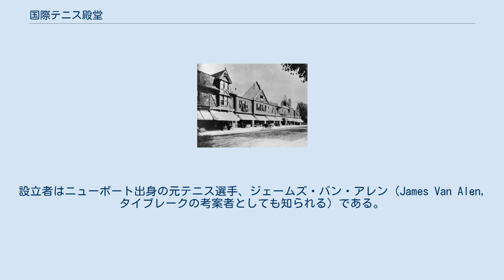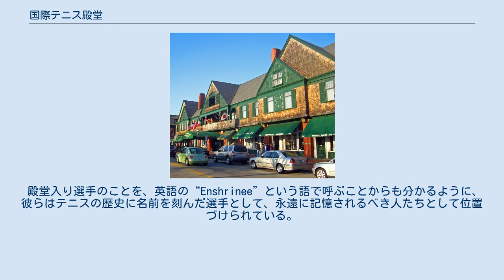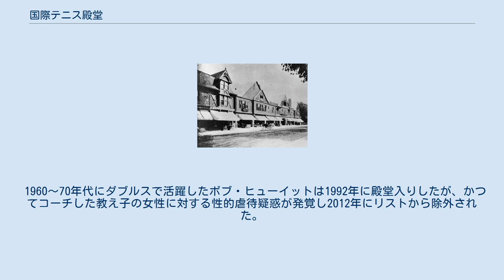国際テニス殿堂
国際テニス殿堂の入居する「ニューポート・カジノ」（1880年）。
現在も変わらない外見を残す。
 現在の国際テニス殿堂 国際テニス殿堂（こくさいテニスでんどう、International Tennis Hall of Fame）は、テニスの歴史に名前を残した選手たちを記念するため、1954年にアメリカ・ロードアイランド州ニューポートに設立された、世界最大のテニス博物館である。
設立者はニューポート出身の元テニス選手、ジェームズ・バン・アレン（James Van Alen, タイブレークの考案者としても知られる）である。
 国際テニス殿堂の博物館は、ニューポート市に残る19世紀の社交クラブの建物「ニューポート・カジノ」に入居しており、7000点を超える名物品が展示され、長いテニスの歴史に触れることができる。
殿堂内では、年間を通じて数々のイベントも催される。
 殿堂入り選手のことを、英語の“Enshrinee”という語で呼ぶことからも分かるように、彼らはテニスの歴史に名前を刻んだ選手として、永遠に記憶されるべき人たちとして位置づけられている。
第1回の国際テニス殿堂入り式典は1955年に行われ、第1回全米選手権の男子シングルス優勝者リチャード・シアーズを含む7名の選手が殿堂入りした。
各年度の殿堂入り選手の選考にあたり、その時点ですでに物故した選手も含めてきた。
例えばスザンヌ・ランランは、没後40年の1978年に殿堂入りしている。
毎年の殿堂入り選手は、最近では3月頃に決定され、殿堂入り式典は7月のウィンブルドン選手権終了直後に開かれることが多い。
 殿堂入りは「選手（Player）」のカテゴリーと「貢献した人物（Contributor）」のカテゴリーがあり、後者の例としてスウェーデン国王グスタフ5世が国内初のテニスクラブを設立した功績で殿堂入りしている。
 2010年にはブラッド・パークスが車いすテニス選手として初めて殿堂入りを果たした。
 1960～70年代にダブルスで活躍したボブ・ヒューイットは1992年に殿堂入りしたが、かつてコーチした教え子の女性に対する性的虐待疑惑が発覚し2012年にリストから除外された。
サイト内の選手評伝は、バド・コリンズ執筆による「テニス百科事典」をもとにまとめられたものである。
 2021年現在、260人が殿堂入りしている。